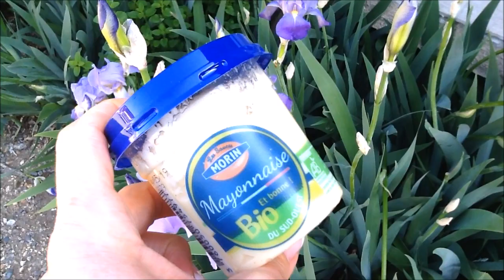Recettes Companion — CREME DE THON ET MAIS POUR SANDWICH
Assiette girafe

🍩 Bonjour, aujourd'hui je vous propose une recette de Crême de thon et maïs pour sandwich réalisée avec le robot Companion de Moulinex

8 parts — préparation 10 min

Ingrédients

• 200 g de thon nature (2 petites boites)
• 2 cuillères à soupe de mayonnaise bio Morin
• 1 petite boite de maïs doux (150 g)
• 1 paquet de pain de mie en tranches

Aurélie